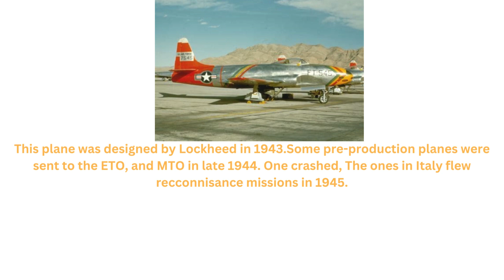Plane Quiz#88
I have a Redbubble store with pictures of a BE2C, Bristol F2B, a Bristol Scout, and a gyrocopter on it. The page also has pictures of cars, such as the 1957 Chevy. There is a picture of a Lanz Bulldog tractor, and a showmans traction engine; amongst others.